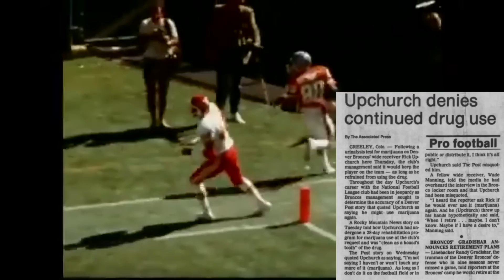The STUPIDEST DRUG TEST in Denver Broncos HISTORY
Prior to a week 11 game during the 1983 NFL season against the Los Angeles Raiders, the Denver Broncos gave a test to wide receiver Rick Upchurch, on the condition that if he failed it, he would be kicked off the team. Well, when Upchurch failed it, guess what the Broncos decided to do. This is the story behind the 1983 Broncos, head coach Dan Reeves, and his bizarre decision involving Rick Upchurch

Members of the 1983 Broncos:
Rich Karlis
John Elway
Gary Kubiak
Luke Prestridge
Steve DeBerg
Louis Wright
Myron Dupree
Sammy Winder
Rick Parros
Roger Jackson
Wilbur Myers
Mike Harden
Nathan Poole
Steve Trimble
Jesse Myles
Rob Lytle
Steve Foley
Steve Wilson
Dave Preston
Gerald Willhite
Dennis Smith
Jim Ryan
Bob Swenson
Ken Woodard
Randy Gradishar
Keith Bishop
Rick Dennison
Tom Jackson
Steve Busick
Darren Comeaux
Paul Howard
Tom Glassic
Mark Cooper
Bill Bryan
Walt Bowyer
Brison Manor
Keith Uecker
Rubin Carter
Dave Studdard
Don Latimer
Shawn Hollingsworth
Jerry Baker
Rulon Jones
Ken Lanier
Karl Mecklenburg
Rich Stachowski
Barney Chavous
Rick Upchurch
Steve Watson
Zach Thomas
John Sawyer
Clint Sampson
Ron Egloff
Dean Barnett
James Wright
Riley Odoms
Clay Brown
Dan Reeves (head coach)